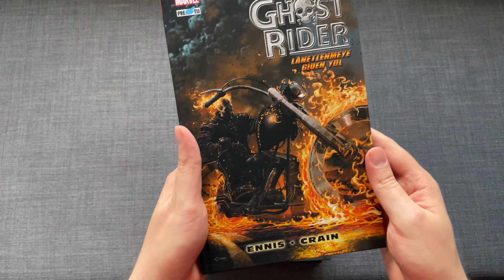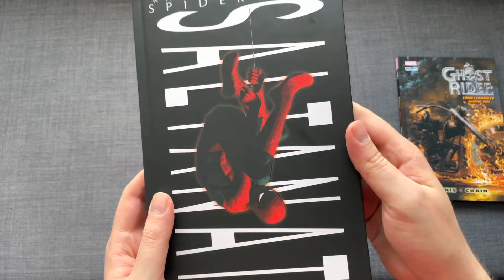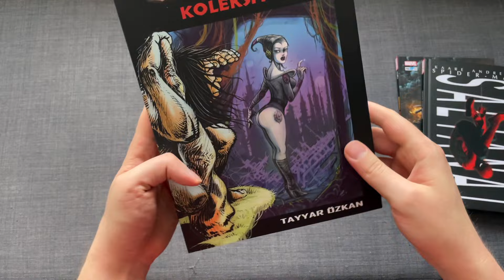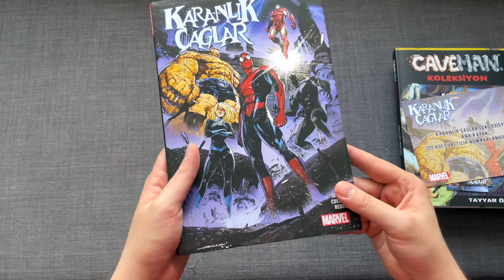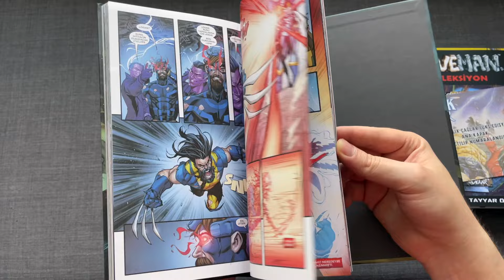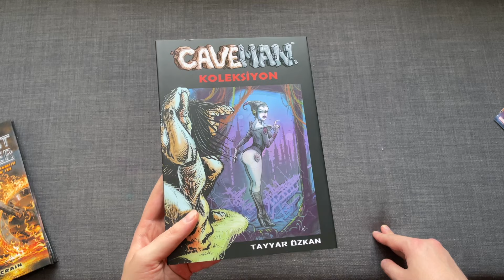PRESSTIJ #8 (Sert Kapak Ciltler) 📦 ALIŞVERİŞ #42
Presstij'den yeni çıkan sert kapaklı ciltlere sizlerle birlikte ilk bakış attığımız bu video umarım hoşunuza gider, iyi seyirler.

0:00 - Giriş
0:40 - Kutu Açılış
1:21 - İlk Bakış
05:43 - Fiyatlar
Aşağıdaki bağlantılardan bana ulaşabilir ve takip edebilirsiniz.
Beğenip Beğenmediğinizi Belirtmek İçin BUTONLARA BASABİLİR,
Daha İyi İçerik Üretmem İçin YORUM YAZABİLİRSİNİZ.
Outro Art By: Alex Ross